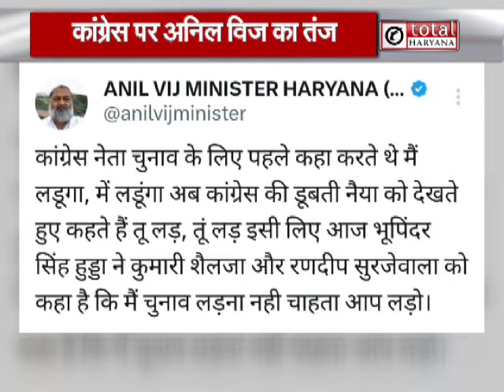अनिल विज के निशाने पर कांग्रेस, हुड्डा के बयान पर कसा ये तंज !